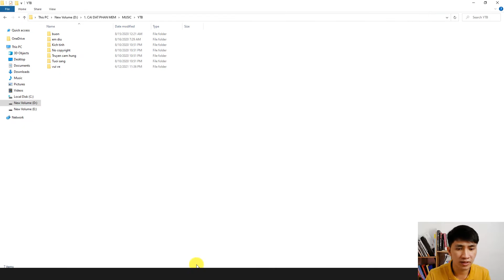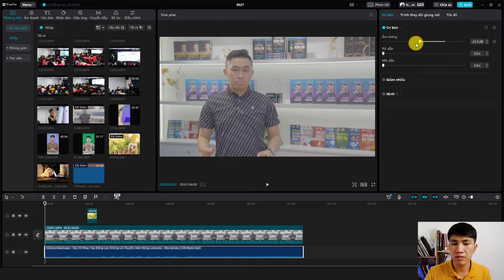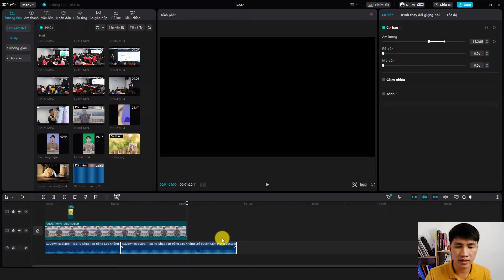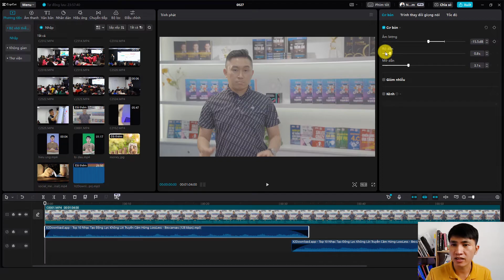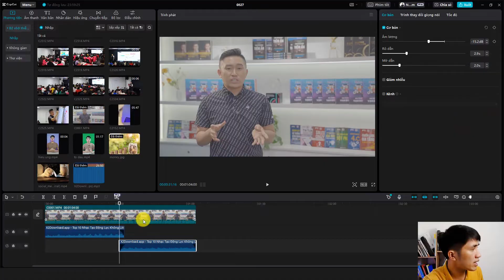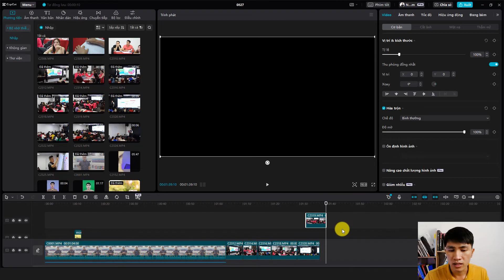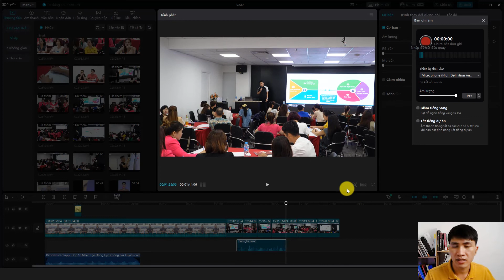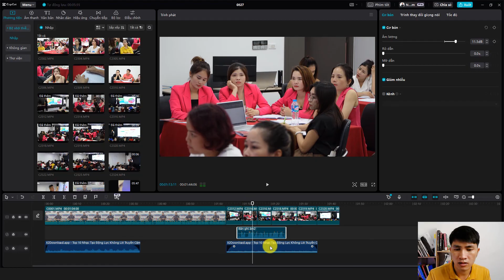Chèn nhạc và lồng tiếng vào video trên Capcut PC - Bài 11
Bạn muốn edit video trên máy tính nhưng không biết lựa chọn phần mềm nào và bắt đầu từ đâu.
Bạn đang edit video trên capcut pc nhưng gặp khó khăn khi sử dụng các công cụ làm việc.
 khóa học chỉnh sửa video trên capcut pc từ cơ bản đến nâng cao, các video chi tiết nhất giúp bạn hiểu rõ được những công cụ làm việc trên capcut máy tính. Hướng dẫn cách edit video hay và hấp dẫn.

KHÓA HỌC EDIT VIDEO CAPCUT PC
9. Cách thêm văn bản vào video và sử dụng hiệu ứng text trên Capcut PC

Nếu bạn nhận được giá trị gì từ tôi, hãy mời tôi ly cà phê:
♦️ Nguyễn Quốc Vương
Thanks !